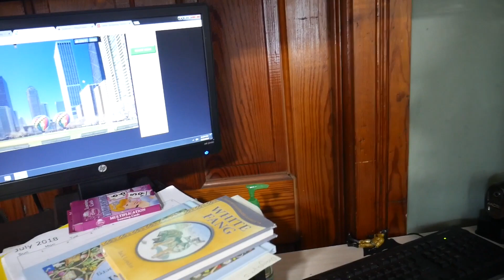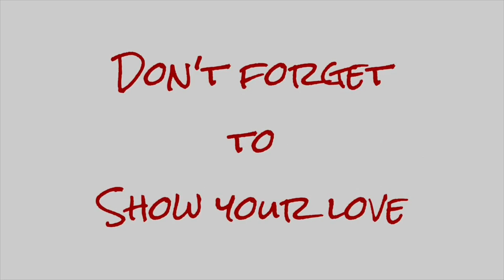Teenager’s First Martial Arts Class🥋 Tang Soo Do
Braxen has decided to try Tang Soo Do and is going to his first martial arts class.